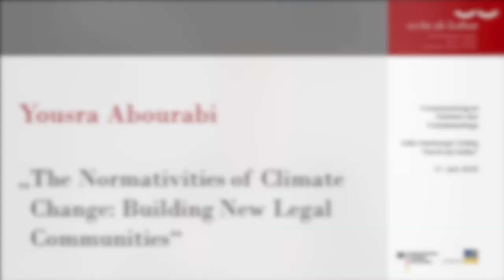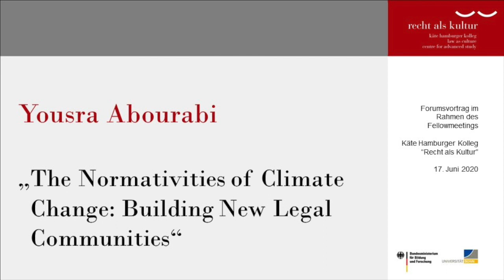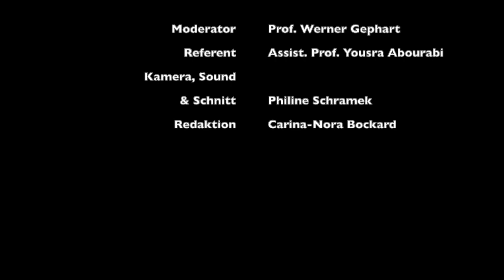Yousra Abourabi: "The Normativities of Climate Change: Building New Legal Communities"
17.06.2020 | 11.00 h | : Zoom-Fellow-Konferenz of the Käte Hamburger Center for Advanced Study in the Humanities “Law as Culture” | 53227 Bonn

Yousra Abourabi (Rabat): "The Normativities of Climate Change: Building New Legal Communities"